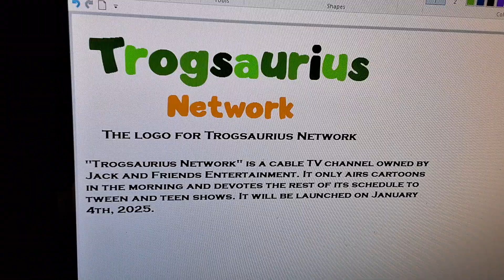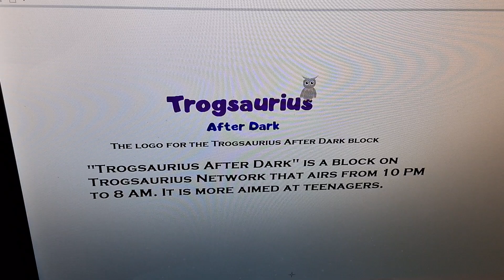new tv channel + bonus (read description)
Ignore the noise in the background